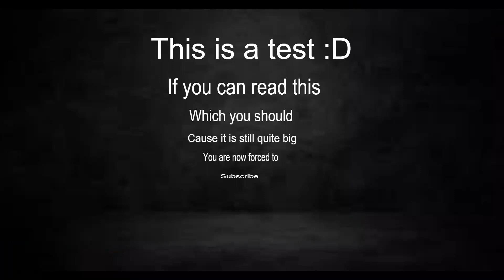Plummeting into the lethal void, has never been more fun (Minecraft Bedwars)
Today I was streaming, when suddenly, an idea, that only the brightest of intellectual scholars would posses, made its way into the deepest crevasses of my mind.
what was it you ask
Well...
it was to repeatedly jump into the void after repeating incredibly unfunny one liners...
:D